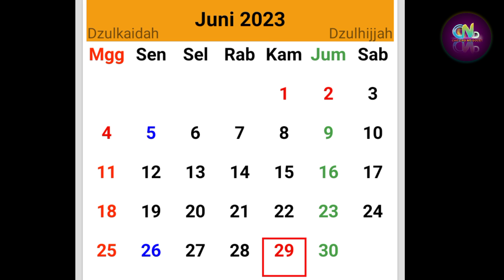Meet and Greet Lyodra Ginting - Lyly Sama Fans Serasa Bestie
Lyodra Ginting

Sumber :

- IG Story

Backsound :

- Musik Youtube